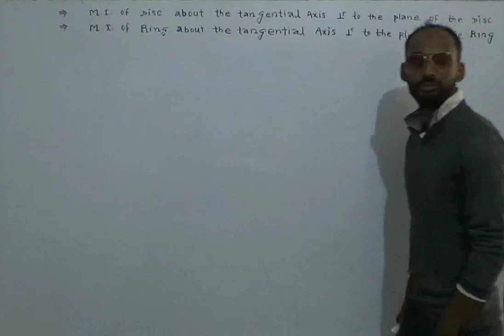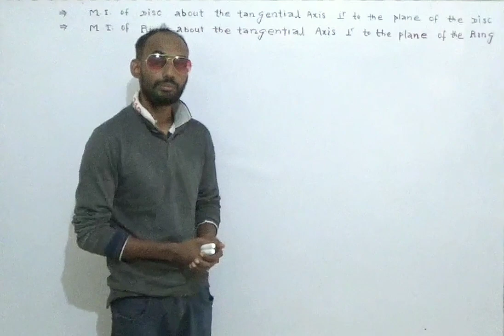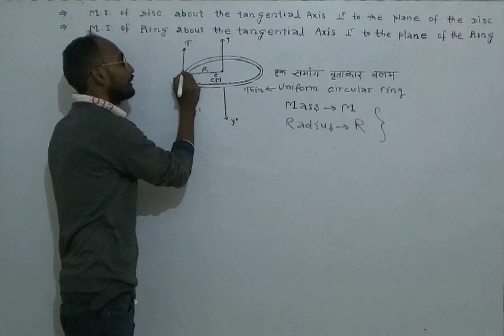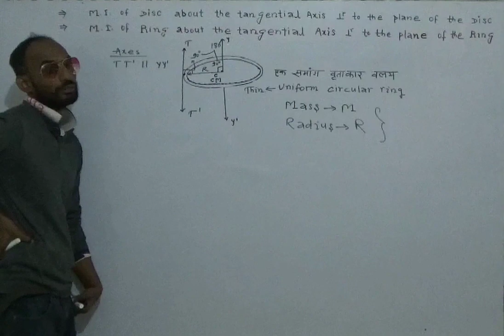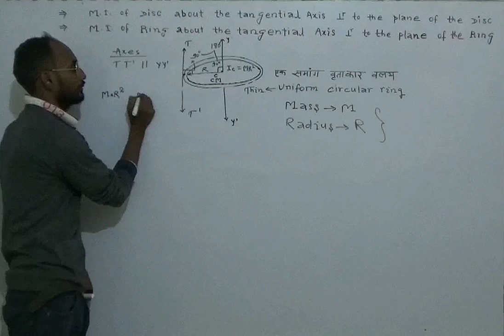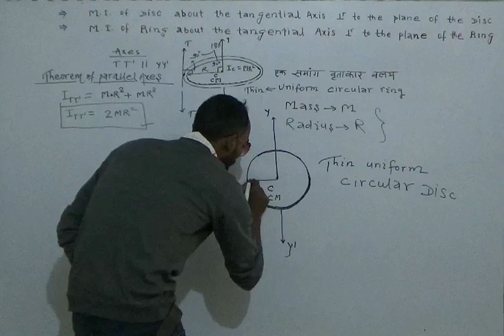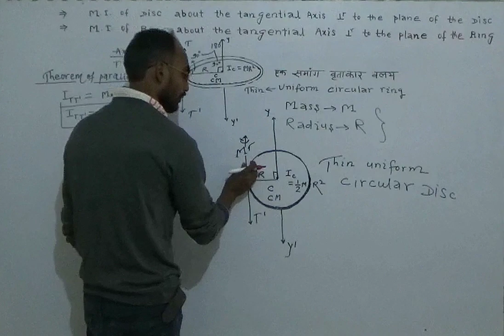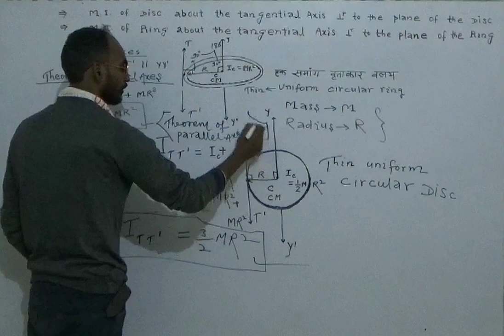MI of a Ring & Disc about a tangential Axes perpendicular to its plane